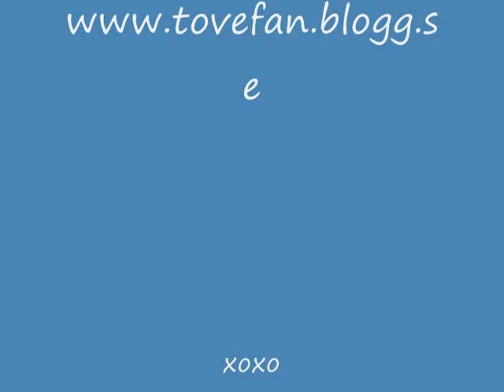Tove Styrke(L)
Swedish: tove är den bästa:)